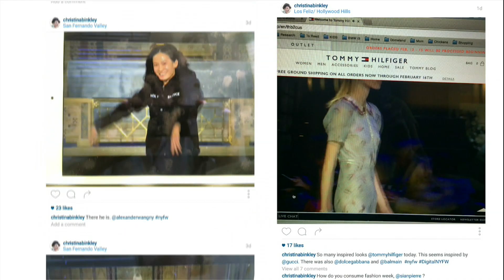The Highs and Lows of a Digital Fashion Week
WSJ's style columnist Christina Binkley stayed home during fashion week, and watched as much as she could online. How did it go? She joins Tanya Rivero to discuss. Photo: Getty